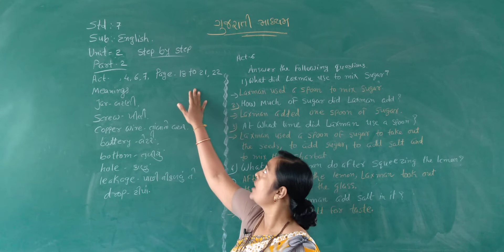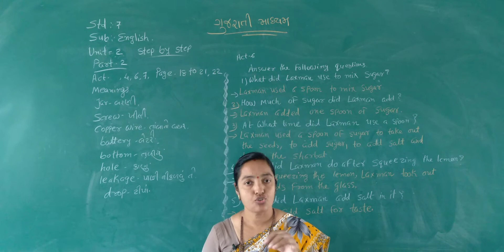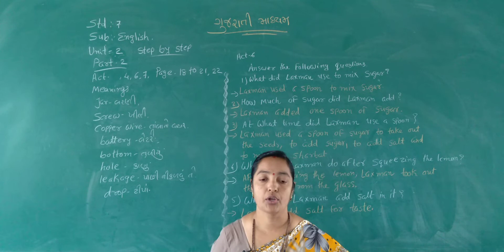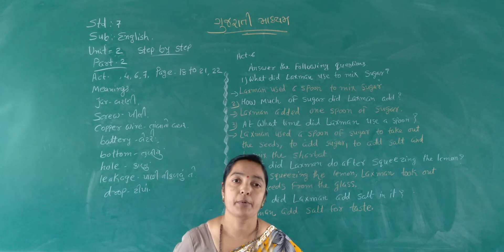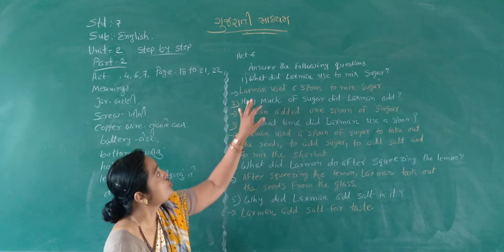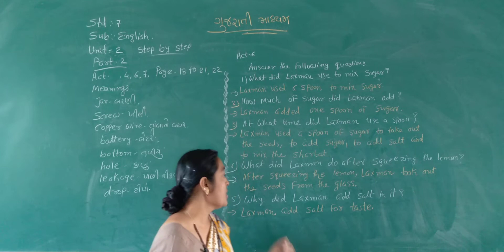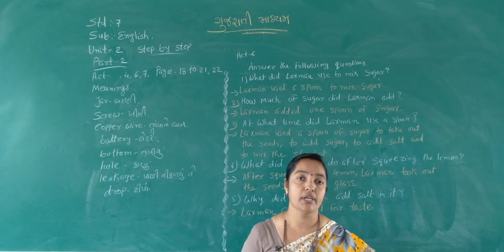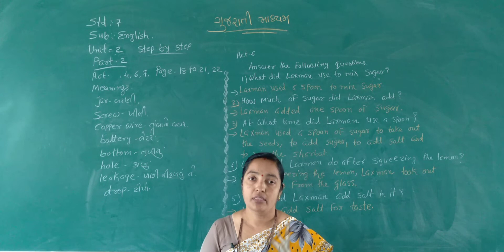STD 7 GUJARATI MEDIUM SUB ENGLISH CH 2 STEP BY SEPT PART 2